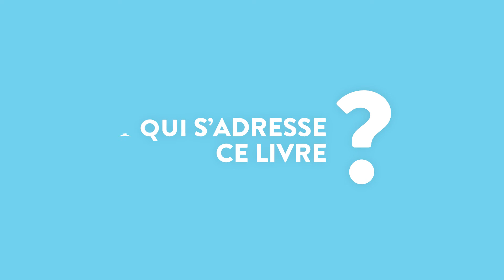Géraldine GARANCE - Pratiques médiumniques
Dans cet ouvrage inspirant, Géraldine Garance nous livre une multitude de conseils spirituels et de pratiques médiumniques qu’elle enseigne avec succès depuis une quinzaine d’années.

Au fil des pages, vous découvrirez comment communiquer avec votre Guide de Lumière, et le ressentir physiquement, vous initier à l'écriture inspirée, décoder les synchronicités, voir les auras, pratiquer la médiumnité sur photographie, vous protéger efficacement, ainsi que vos proches, et bien d'autres enseignements encore...

L'auteure vous offre également dix prières spirituelles, très fortes vibratoirement, qui seront d'une grande aide pour attirer du positif dans votre vie, purifier les lieux, vous protéger, faire passer les âmes vers la Lumière, demander pardon, envoyer de l'amour à la planète...

Ce livre vous donnera confiance en vous, en vos possibilités, en vos potentialités, afin de développer votre médiumnité et d'avancer sereinement sur le chemin de votre spiritualité.